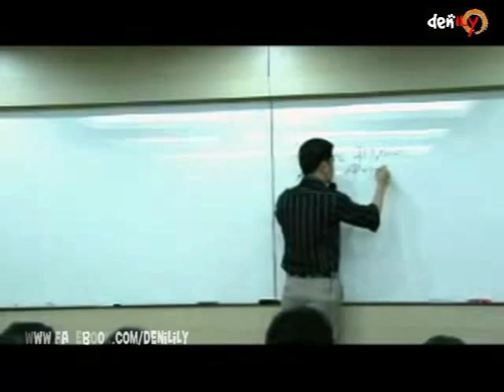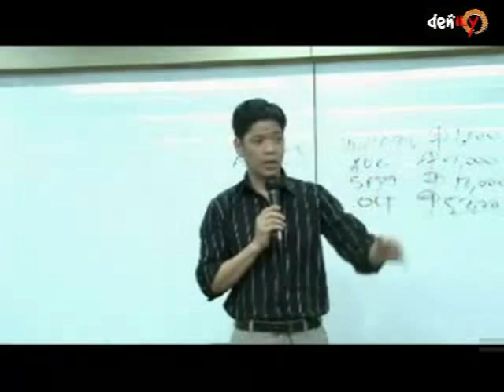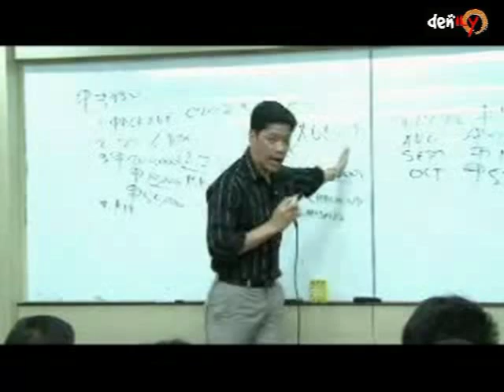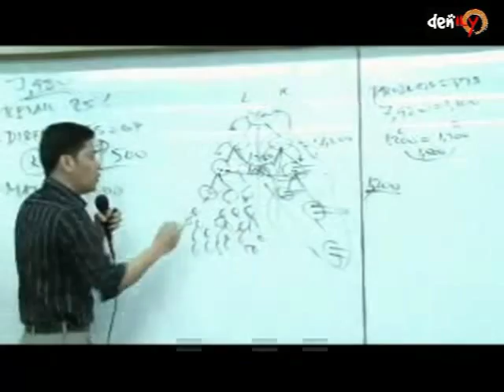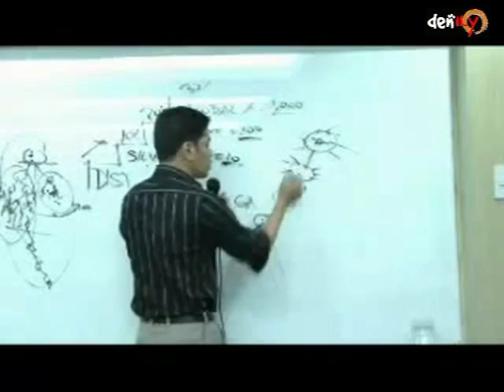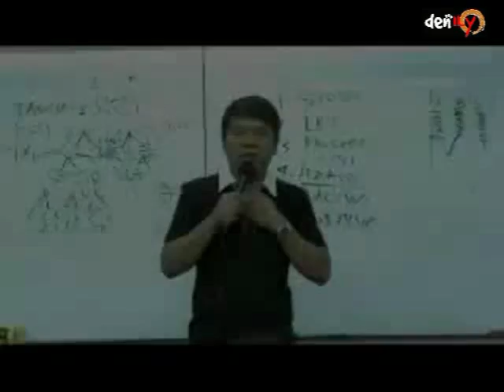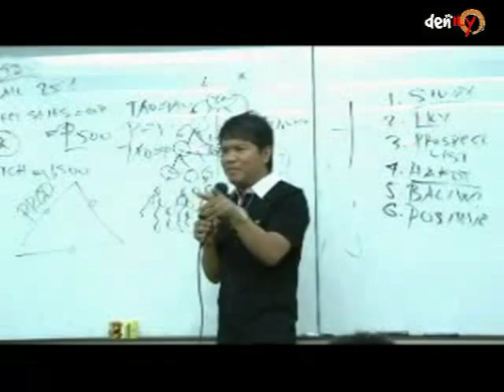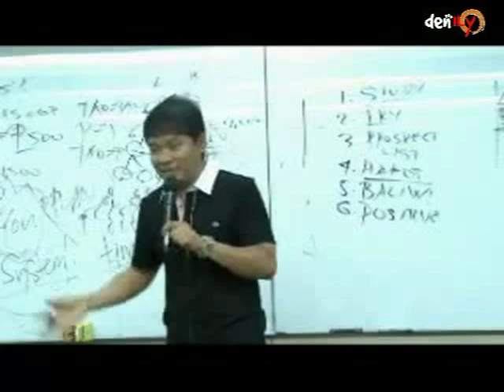AIM Global Opportunity Presentation Plan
Opportunity Presentation Plan of AIM Global by our VP - Marketing, Mr. Excitement, Mr. John Asperin.

Get excited as you discover the true potential of earning money by leveraging all your time and effort using the AIM Global System.